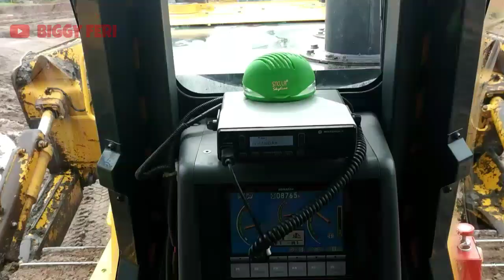Washing D155A bulldozer - Seen from the Cabin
Welcome to the BIGGY FERI youtube channel.

The following is a video of mining equipment, namely the process of washing the Komatsu Bulldozer D155 in the Kalimantan Coal mine.
This washing process is carried out before the periodic service (PS), the goal is to make the machine clean.
So that during periodic service (PS), deviations or damage to heavy equipment components are easily found.
In addition, the purpose of the process of washing the komatsu Bulldozer D155 is that when entering the "AREA WORKSHOP" the condition is clean so that it does not bring dirt or mud into the "AREA WORKSHOP".

All components of the komatsu Bulldozer D155 must be washed thoroughly.
Thus, the Komatsu D155 Bulldozer Washing Process is highly mandatory when the machine will enter the "Workshop Area". Especially heavy equipment that will be carried out by Periodic Service, Midlife and General OverHaul.

WARNING !!!
NO TV BROADCAST WITHOUT PERMISSION !!!
NO RE-UPLOAD !!!